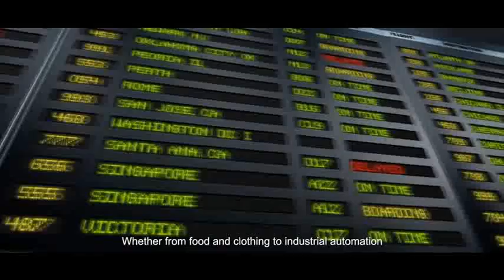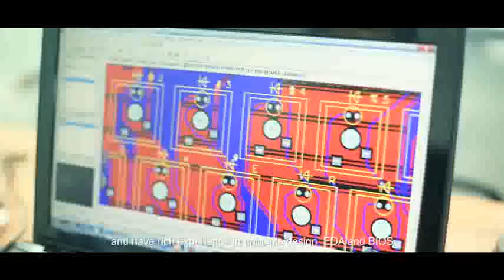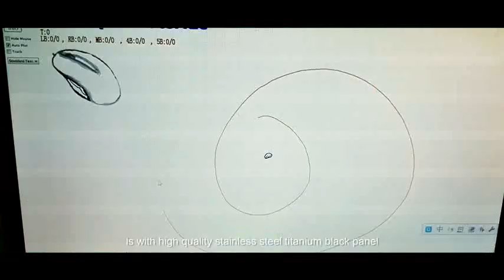SZKEHANG TECH - Industrial Metal Keyboard/keypad and Mouse Manufacturer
Customized Manufacturer and solution provider for industrial keyboard/keypad/trackball/touchpad. Focusing on improving and supporting customer for these kind of products. Our own is brand"CNKHTECH". OEM and ODM is acceptable.